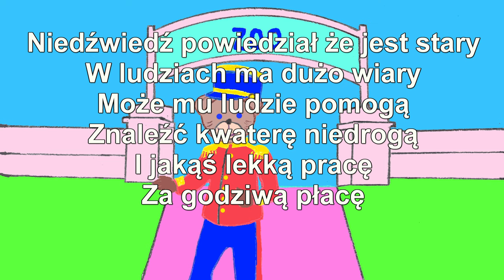Przyjazny Niedźwiedź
Przyjaciel Czarnoksiężnika
Mój przyjaciel czarnoksiężnik dał mi dar pisania wierszy
Co wieczór w fotelu siadam
Ciekawą historię wam opowiadam

Stary niedźwiedź myśli sobie
Chcę na starość żyć wygodnie
Dobrego schronienia potrzebuję
Może innego życia spróbuję

Niedźwiedzia dziadek mu opowiadał
Że z drwalami często siadał
Drwale mu opowiadali
Jak żyją ludzie w oddali

Czasem drzewo ściąć pomagał
Drwal mu za to jadło dawał
Niedźwiedź nigdy nie widział drwali
Gdyż wycinki drzew zakazali

Ludzie zaczęli żyć ekologicznie
Traktować przyrodę etycznie
Niedźwiedź wierzył dziadkowi
Że z ludźmi się udomowi

Wyszedł więc na skraj lasu
Nie marnując dużo czasu
Zbliżył się do miasta
Trwoga w nim zaczęła wzrastać

Miasto bardzo się zmieniło
Nowoczesne się zrobiło
Idzie niedźwiedź ulicą powoli
Głowa go z wrażenia boli

Ludzie się poprzestraszali
Gdzieś po kątach pochowali
Wreszcie policjant niedźwiedzia spytał
Dlaczego do miasta zawitał

Niedźwiedź powiedział że jest stary
W ludziach ma dużo wiary
Może mu ludzie pomogą
Znaleźć kwaterę niedrogą
I jakąś lekką pracę
Za godziwą płacę

Policjant się zastanawiał
Czapkę na głowie poprawiał
W ogłoszeniach o pracę poszperał
Wiadomości od innych pozbierał

Dowiedział się że w Zoo portiera potrzebują
Dobrą płacę i mieszkanie oferują
Poszedł z niedźwiedziem na rozmowę
Niedźwiedź podpisał o pracę umowę

Dobrze się w pracy wykazywał
Przy witaniu gości respekt okazywał
Wszyscy wkrótce go pokochali
Zoo bez niego sobie nie wyobrażali

Niedźwiedź jest bardzo szczęśliwy
Świat ludzi okazał się życzliwy
W zoo jest nasz przyjazny miś
Mieszka i pracuje tam do dziś